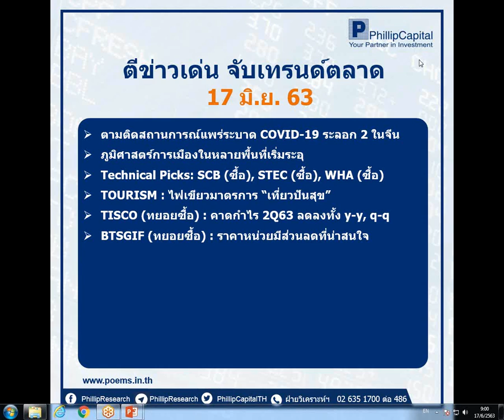ตีข่าวเด่น จับเทรนด์ตลาด (17 มิ.ย. 63)